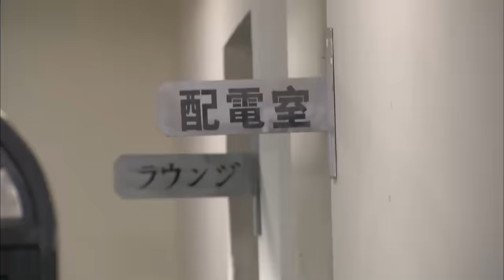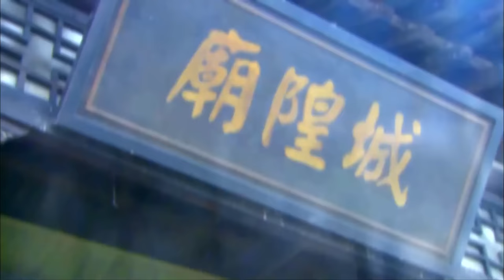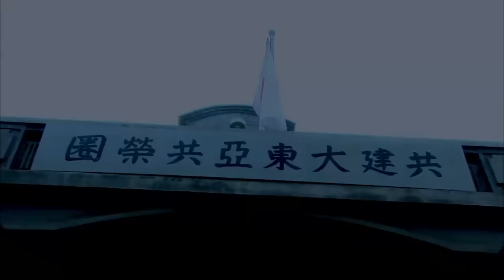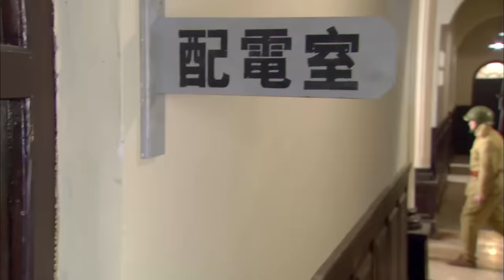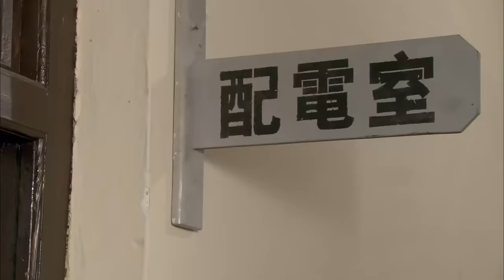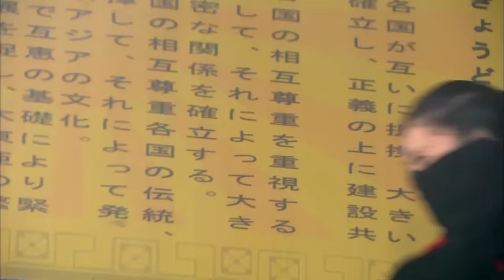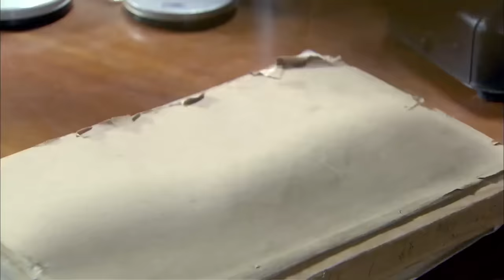【Full Movie】日軍屠殺戰俘，惹怒女高手，連日軍大佐一起殺 ⚔️ 抗日 擂台 | Kung Fu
BLCXZZ

铁血影视城 抗日 MMA Fighter Kung Fu#HD movies#狙击手#枪战#中國功夫#功夫大師#监狱#擂台比武#premiere movie#Kung Fu#武侠片#玄幻#激战 Anti-Japanese War 军旅 Kung Fu Master#Chinese-Kungfu#武士#Chinese Kongfu#kickboxing#MMA#New Chinese Action Film 2023#fighting game#kung fu master#武俠電影#電影#Action Movie 2024#Powerful Action Movie 2024#特种兵 正版授权，侵权必究！